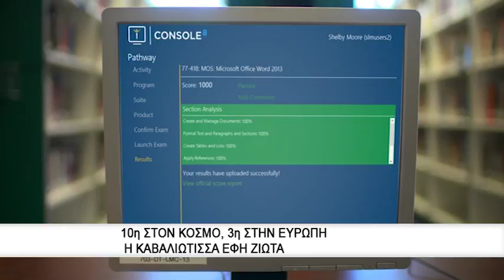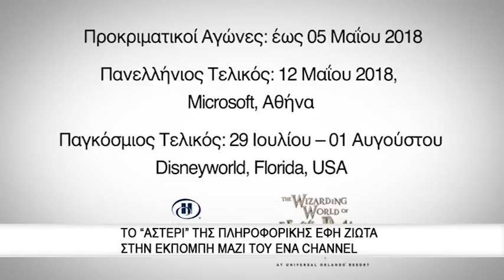10η στον κόσμο, 3η Ευρώπη η Καβαλιώτισσα Έφη Ζιώτα σε διαγωνισμό της Microsoft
Την αγάπη της για την πληροφορική εξέφρασε μέσω της εκπομπής ΜΑΖΙ του ENA Channel η 16χρονη Έφη Ζιώτα από την Καβάλα, η οποία κατέκτησε τη 10η θέση παγκοσμίως και την 3η στην Ευρώπη στο Παγκόσμιο Πρωτάθλημα της Microsoft Office Specialist. Η 16χρονη Έφη δεν έχει αγωνία για τις εξετάσεις της καθώς θεωρεί ότι, «το άγχος δεν είναι καλός σύμμαχος» ενώ Όπως ανέφερε, το ταξίδι της στις Ηνωμένες Πολιτείες Αμερικής και η συμμετοχή της στο πρωτάθλημα ήταν για την ίδια μια μεγάλη ευκαιρία.